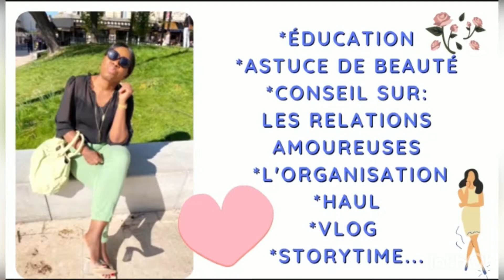QUI M’ATTIRE CES MALHEURS ?QUI M’ATTIRE CETTE SOUFFRANCE ?🥲🥲BOSTRA TV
My lover cette question on s’est tous poser une fois dans nos vies .Dans cette vidéo je relate quelques causes  de ce qui peuvent nous attirer les souffrances dans nos vies .
N’hésites pas à me laisser un commentaire sur le sujet, à LIKER et partager avec tes proches.
Te quiero
À bientôt my lover ❤️❤️❤️❤️❤️😘😘😘